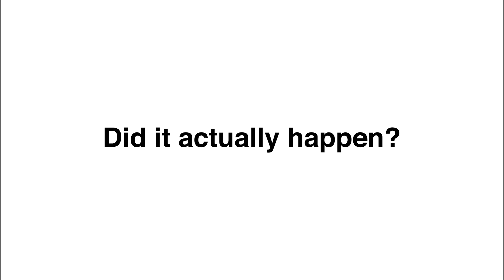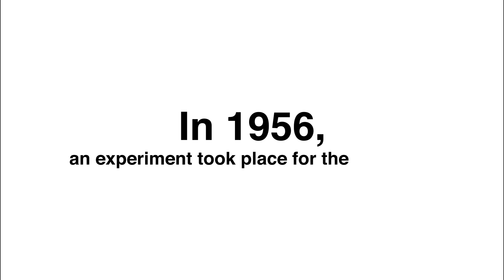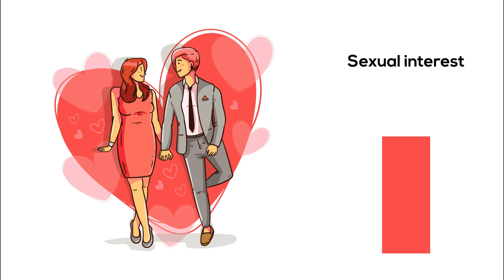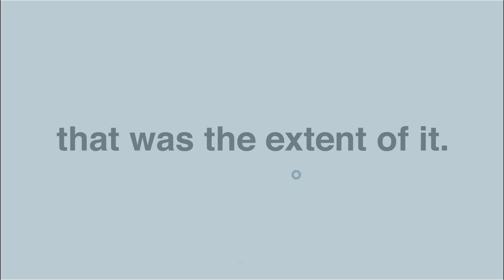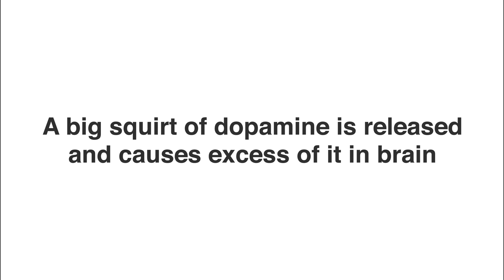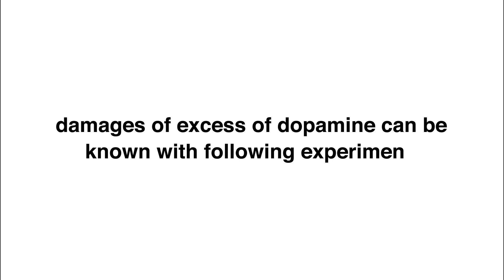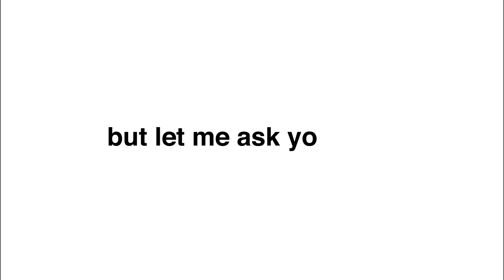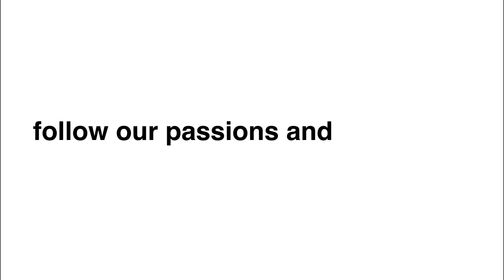Coolidge Effect Explained & How Dopamine Release Drives it.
We have all heard of dopamine release, dopamine addiction, dopamine overdose or even dopamine detox? What is this chemical dopamine in our brain, so often talked about? We explain it with Coolidge Effect.
The desire of novelty as a result of Coolidge Effect keeps dopamine continue to be released in our brains. Coolidge Effect particularly makes us want novelty in our romantic partners and seeking them release dopamine in our brains. Dopamine release is not limited to just partners but seeking pleasure of any sort causes it to be squirted in our brains. And when the dopamine overdose occurs or its quantity become imbalanced in our brains, we become addicts and followers of sensory pleasures.

Some of the illustrations are taken from Freepik.com